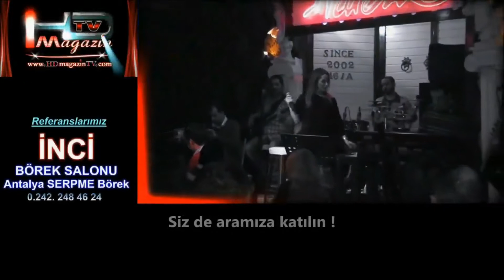Reklam banner reklam ücretleri logo reklam animasyon video